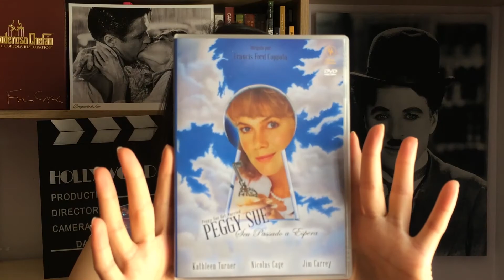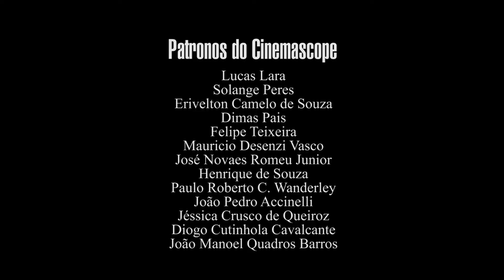Peggy Sue - Seu passado a espera (1986)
De uma mulher adulta prestes a se divorciar a uma  adolescente em um desmaio. Quem nunca quis voltar ao passado e mudar alguma atitude ou fazer algo que teve vontade, mas não fez?

Peggy Sue queria e conseguiu!

| Seja patrono do Cinemascope: apoia.se/cinemascope